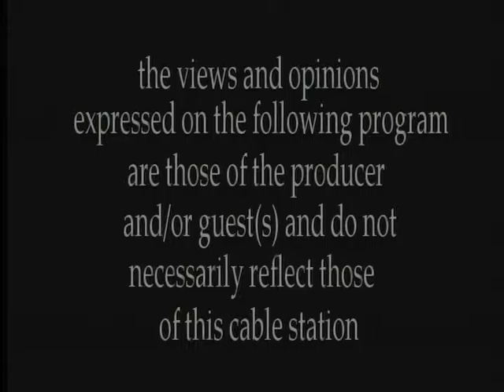Dear Sandy: Boscobel House & Gardens